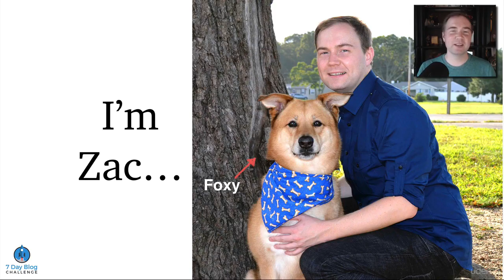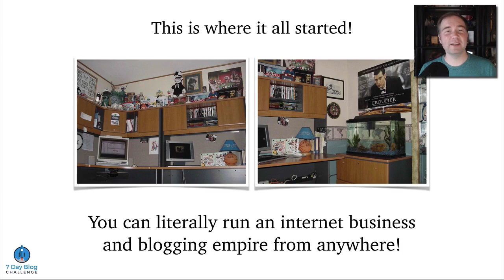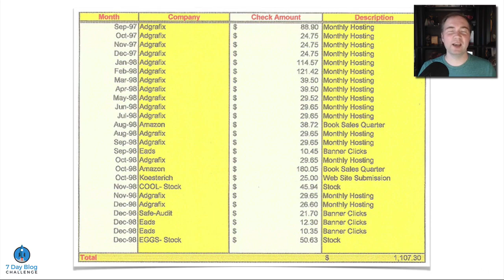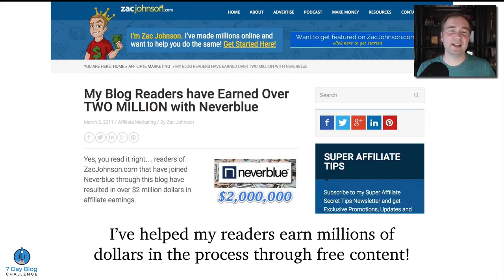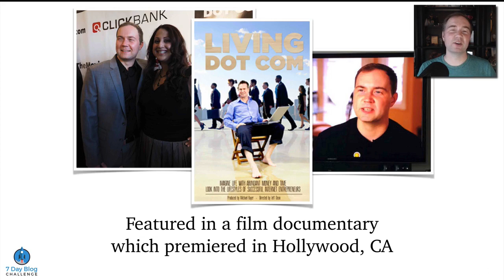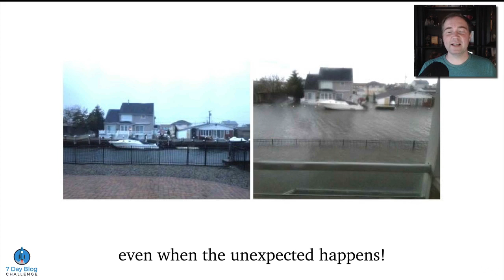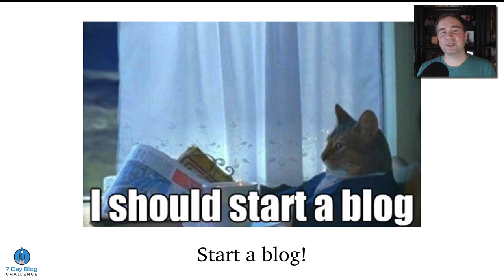002 My Story and Why You Need a Blog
"How to Start a blog in ten steps, watch the full playlist